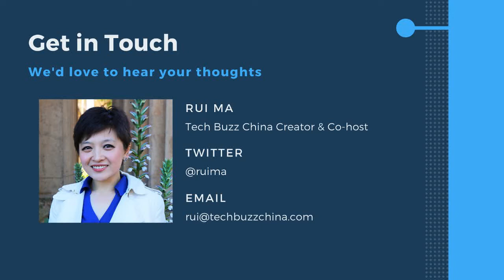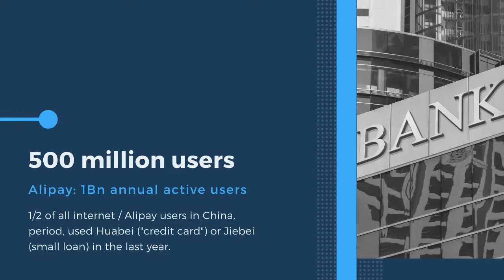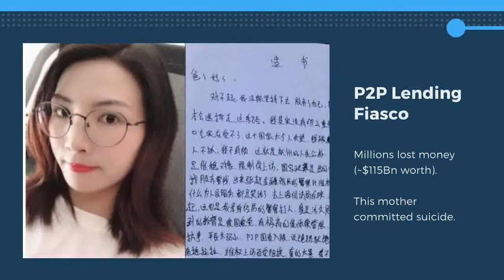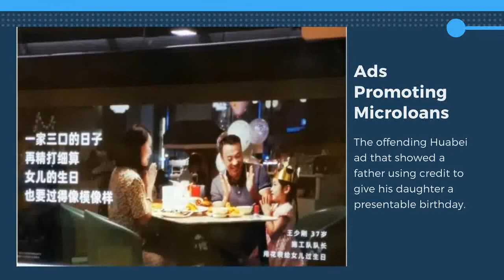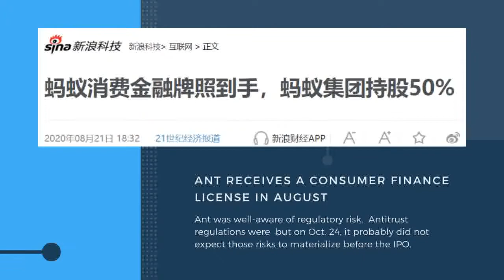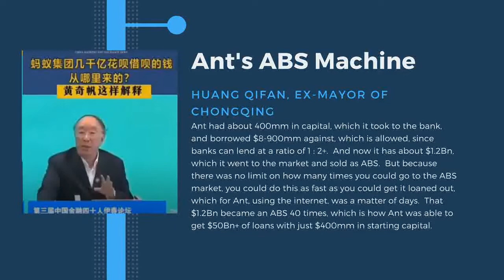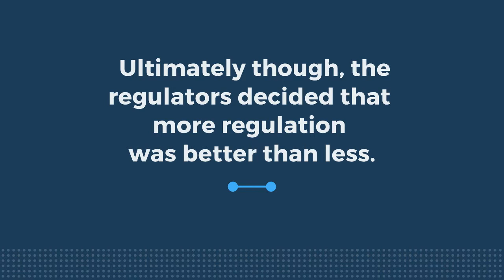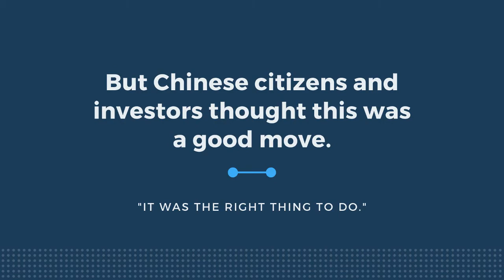Tech Buzz China Extra Buzz: Ant Group - The Biggest IPO That Wasn't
On November 3, two days before the biggest IPO in the world was about to take place, the offering was halted.  Much has been written about the halt. I’ve probably read every single Western and Chinese media’s account of the story, and am aware of quite a few independent writers penning something on it as well, but I’d like to think that this is still additive to the pile that has been compiled.